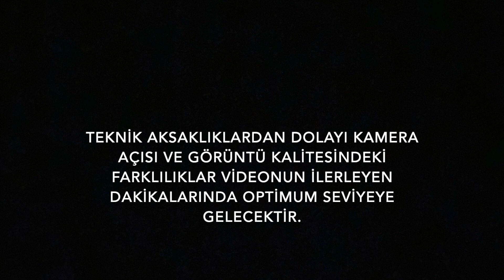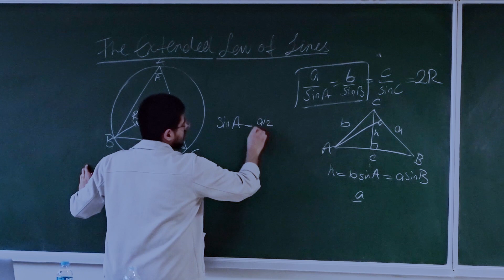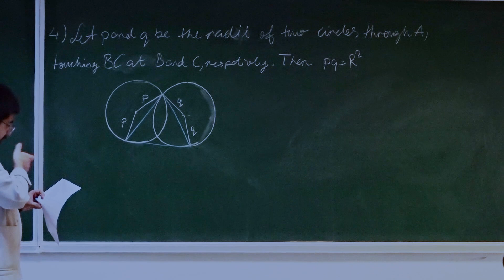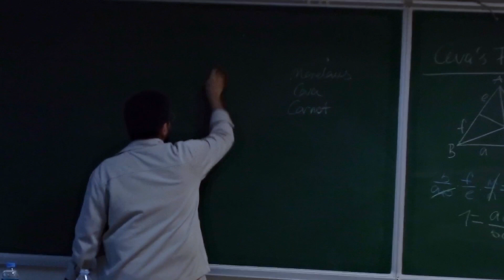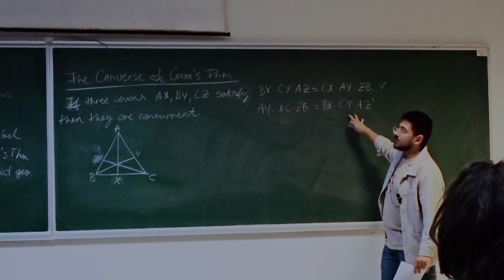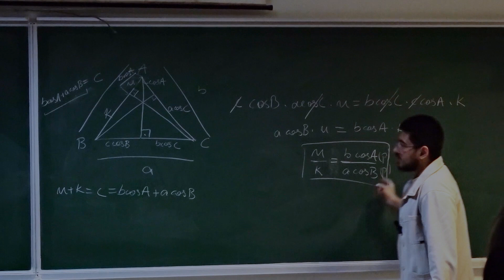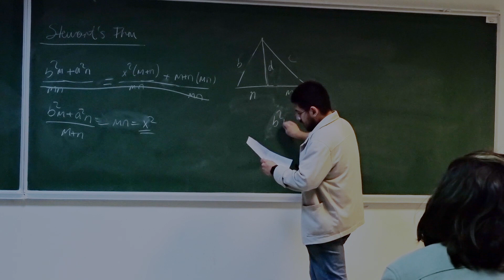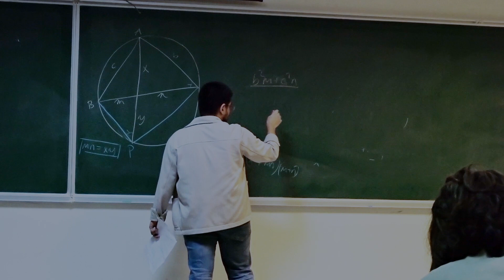Geometri Okuma Grubu #1 (2024 BAHAR)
ODTÜ Matematik Topluluğu'nun 2024 Bahar döneminde düzenlemiş olduğu Geometri Okuma grubunun açılış okumasında Umut Kağan Topçu, Genişletilmiş Sinüs Yasası ve Ceva teoremini anlatırken Kütle Noktası Geometrisi ve Menelaus, Van Aubel, Carnot, Routh, Kosinüs, Stewart ve Batlamyus teoremlerine de değiniyor.

Okunan Kitap : Geometry Revisited ( by H. S. M. Coxeter and S. L. Greitzer)

Okuma Grubu Nedir?
ODTÜ Matematik Topluluğu'nun geleneksel etkinliklerinden biri olan Okuma Grubu, matematiğe ilgisi olan her ODTÜ öğrencisinin katılabildiği bir matematik okuması etkinliğidir.
Okuma Grubu yaş ve statü fark etmeksizin, herkesin herkesten bir şeyler öğrenebileceğini savunan bir akran eğitimi çerçevesinde gerçekleştirilir. Okumaya başlanan kitap sembolik olarak el değiştirir ve sırayla okumayı yapmak isteyen kişiler arasında dolaşır. Bu sayede katılımcılar farklı başlıkların farklı kişiler tarafından nasıl yorumlandığını gözleme şansı bulurken kitabı eline aldıkları zaman bir kitleye karşı konuşma ve ders anlatma gibi becerilerini geliştirirler.

00:00 Giriş
00:40 Anlaşma
10:16 Genişletilmiş Sinüs Yasası
30:46 Ceva ve Menelaus Teoremi
48:55 Ceva Teoreminin Tersi
58:47 Kenarortaylar neden tek noktada kesişir?
01:00:15 Yükseklikler neden tek noktada kesişir?
01:06:24 Kosinüs Teoremi
01:15:13 Stewart Teoremi
01:20:24 Batlamyus Teoremi

X : METUMathClub